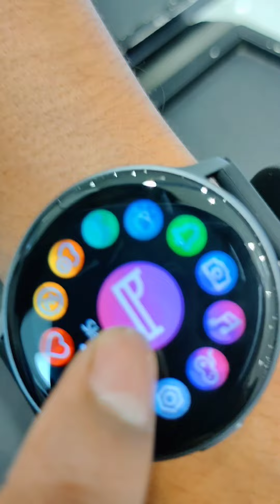FASTRACK REFLEX PLAY || large AMOLED DISPLAY || FASTRACK SMART WATCH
Fastrack Reflex Play with 1.3-inch Large AMOLED Round Display & Built-in Games, Blood Pressure Monitor, 24x7 HRM, SpO2, 25+ Multisport Modes, Sleep Monitor & Women’s Health Tracker

Large AMOLED Display An immersive 1.3-inch AMOLED display
(Built-in Games) Built-in games for the player in you.
(Complete Health Suite) With Blood Pressure Monitor, 24 X7 Heart rate monitor, SPO2 (Blood Oxygen Level) Tracker and Women's Health tracker.([Sleep Monitoring) Let the watch keep a check on your sleep health with an active sleep monitor.
[Multiple Watch Faces] Wear a new look for a new you every day - choose from over 100+ cloud Watch faces.
[Fitness Guide] 25+ Multi-Sports – Game on with 25+ multisport modes including Cricket, Football, Basketball, Yoga & more.

Hello dear's.

I have uploaded a new video in front of you I hope you like it, if you like this video then I would like to comment and share it with your friends.
Very Important.

  Keep supporting 🙏💯
  Keep sharing 👍💯
  Keep loving 💖💯